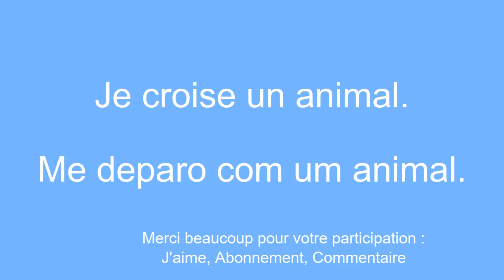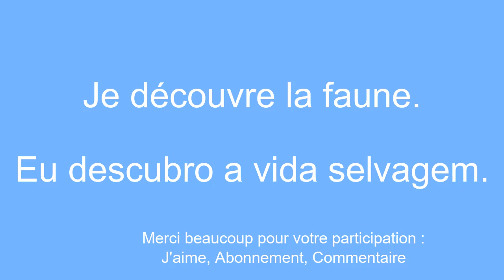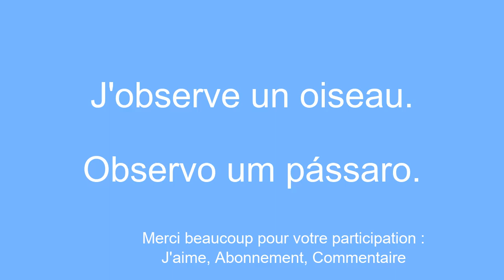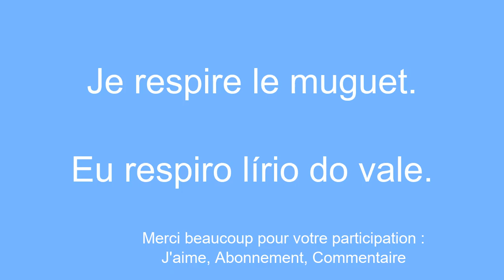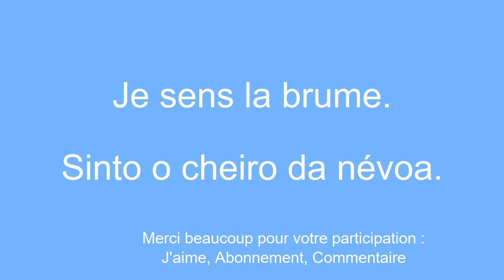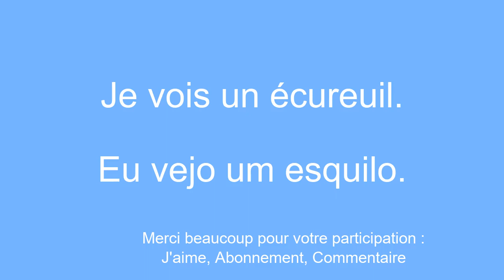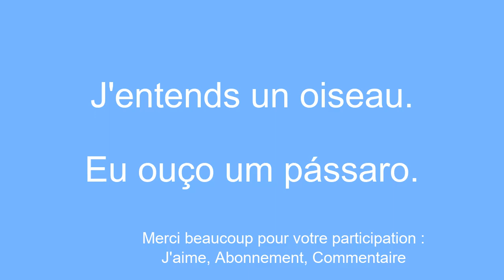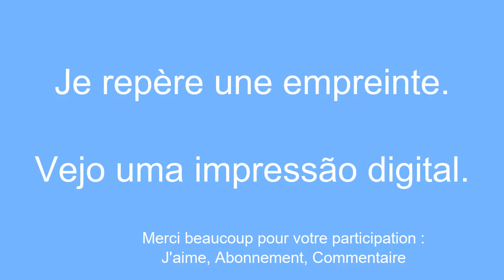8 minutes de Vocabulaire pour Apprendre le portugais